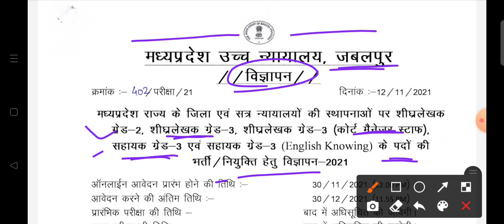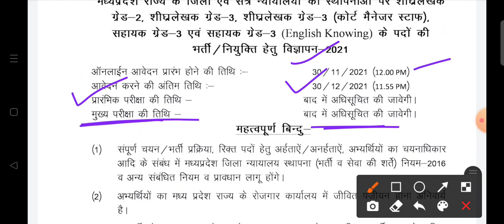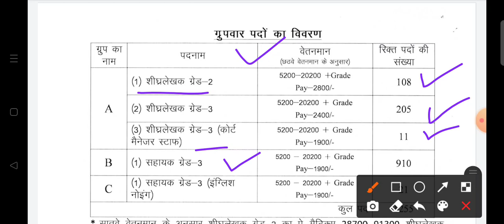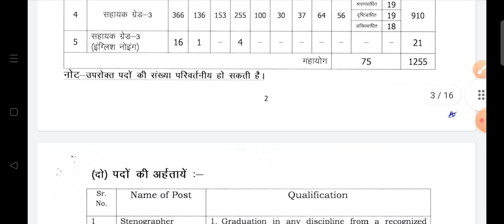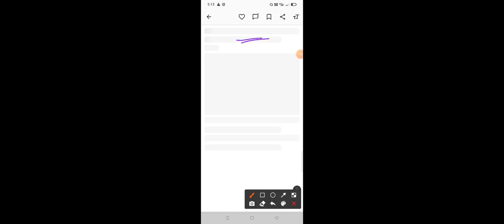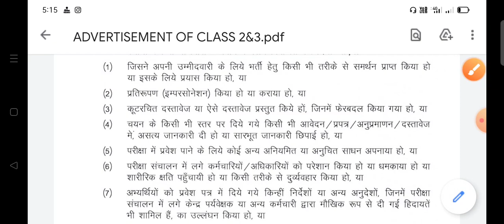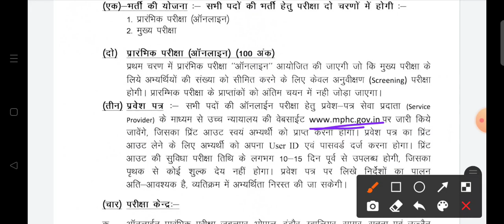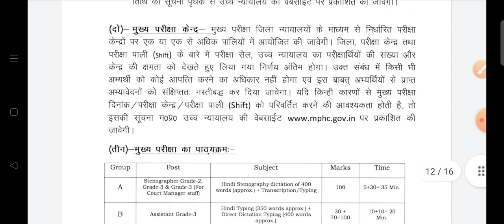MP High court notification 2021 || जबलपुर उच्च न्यायालय विज्ञापन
✔️हर समस्या का विकल्प मौजूद हैं, गर हो पाने का जस्बा 💫

visit on playlist ok🌷

Reet paper solution 2021 level 2

अगर आप सीटेट की एवं किसी भी राज्य शिक्षक भर्ती परीक्षा की तैयारी कर रहे हैं तो इस चैनल पर विजिट जरूर करें